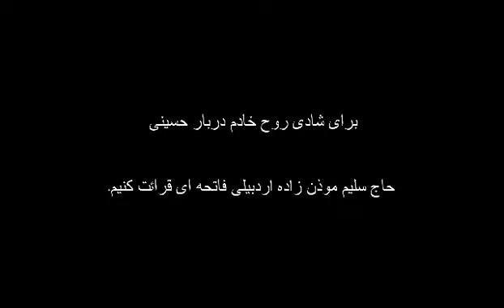Selim Müezzinzade, Hz. Ali Esğer Sinezen سلیم مؤذن زاده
Shia Eulogies:
Shiite Religious Eulogy for Hazrat Ali Asghar P.B.U.H
he is one of tragdey of Karbala’s martyrs, October 10, 680 AD
Language: Azerbaijani
Elegy Reciter & Eulogy Singer: Selim Müezzinzade
Elegy: Hz. Ali Esğer Sinezen
مداحی سلیم مؤذن زاده - روضه حضرت علی اصغر علیه السلام